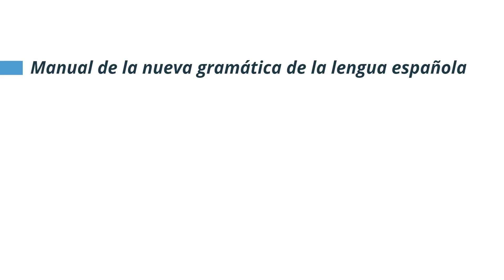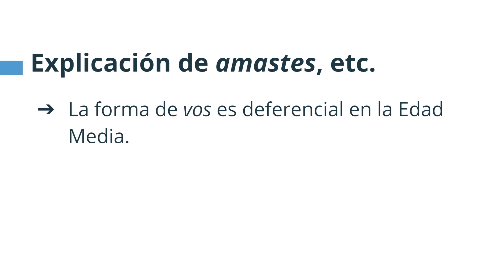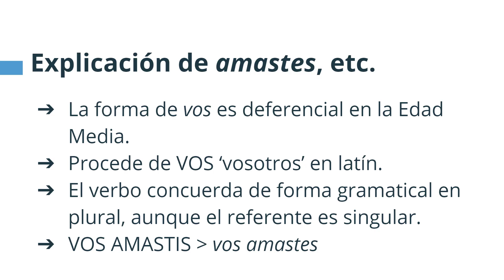LLEGASTES, COMISTES... 🧐 La historia de esa -S (perfectamente correcta)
¿Son formas como AMASTES, DIJISTES, CONTESTASTES incorrectas? En el «Cid» tenemos la forma «cinxiestes», actual «ceñistes». Veamos qué hay detrás de esa -s aparentemente incorrecta.

🌟 Apoya mi trabajo para que siga publicando vídeos como este y disfruta de ventajas exclusivas para mecenas

📝 Este vídeo fue creado para acompañar el artículo «El pretérito perfecto simple "contestastes" es correcto e incorrecto»

0:00 La -s de la discordia
0:18 Lo que dice la RAE (¡que hay que matizar!)
1:28 Cita del «Poema de mio Cid»
4:15 Explicación de «amastes», etc.
5:18 Matizaciones a la cita de la RAE